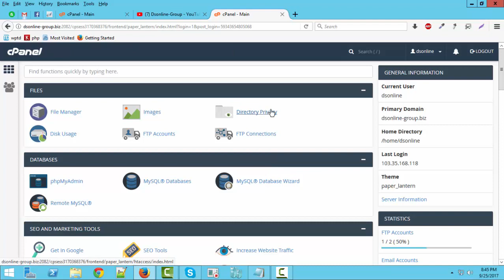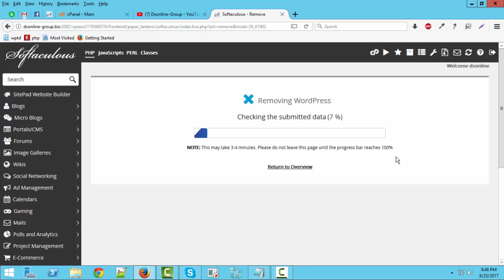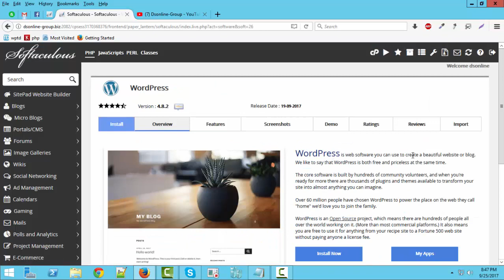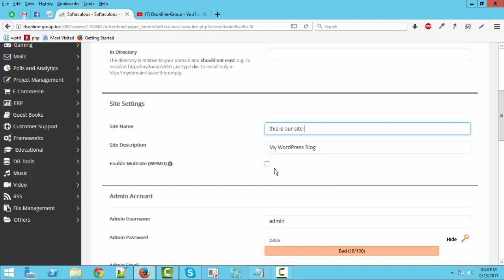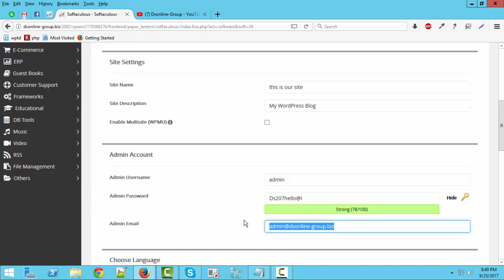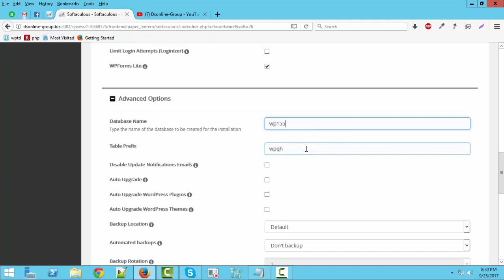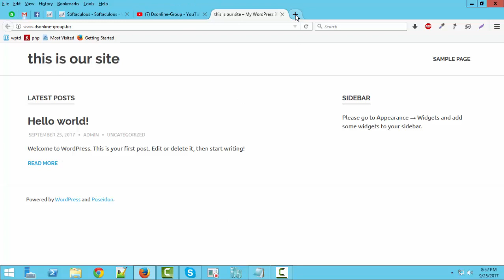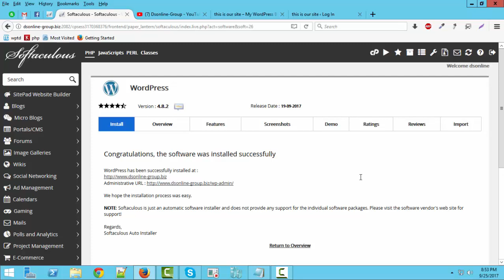How to Install WordPress Manually On Any Web Hosting Bangla Tutorial Part =01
How To Install WordPress Into Live Server Bangla Tutorial

How to Install WordPress Manually On Any Web Hosting

WordPress is the most favorite platform for developing websites as it powers nearly 59% of all the websites using a CMS platform. This is typically due to its simple interface and providing the ease to use plugins for extended operability and support. Moreover, you can also use thousands of free and premium WordPress themes to make your website look stunning in all aspects.

In this post, we will be telling you about how to setup WordPress manually along with a quick Softaculous installation tutorial for installing WordPress on any Web-Hosting platform. The whole setup is being divided into six steps:

Step 1: Download the WordPress Package

Step 2: Upload the Package to your Hosting Account

Step 3: Create the MySQL Database and User

Step 4: Fill the details in WordPress

Step 5: Run the WordPress Installation

Step 6: Install WordPress using Softaculous in cPanel

how-to-install-WordPress-manually

Installing the WordPress CMS on your hosted server can be done in various ways. Although, it is always advised to install it manually as it is more secure rather than going for a one-click installation. Follow the below steps to setup WordPress manually on your hosting server.

To install the WordPress CMS you will need to download the WordPress package from the below link.

This can be down in three ways:

    Uploading via FTP (File Transfer Protocol)
    Uploading via File Manager
    Uploading SSH (Secure Socket Shell)

For this, you will need the cPanel access of your hosting account. WordPress typically stores all the information in a database. A database can be thought as a storage house for all the content a visitor views on your website. It stores the text files, WordPress Themes, plugins etc.

For storing the data you will need to create a database which can be done using the below procedure.

    Log in to your cPanel.
    There is usually a MySQL Database Wizard under the Database section. Click on it. Kindly note down the below details in a separate text file as it will be used in further steps.mysql-database-wizard
    Create a Database and enter the database name. Click Next Step.
    Create Database Users and enter the username and password. Click Create User.cpanel-createdb-step3
    Add the user to the Database. After this, you will be lead to the privileges option. Select the options according to your need. If you are creating an admin account then select all privileges. Although, if making a user account for an employee, you can restrict him by providing fewer privileges.mysql_wizard_database_privilegesNote down the details mentioned above including the database name, username and password in a separate text file and save it in a secure folder.

wordpress database details

In order to connect your database with WordPress, you need to fill up the details from Step 3 in WordPress too. Let us see how:

    As soon as you start WordPress on your browser, it will ask for the necessary details for connecting up the database. Enter the database name which you had created earlier.
    Enter the database username.
    Enter the database password. You should use a lengthy and difficult password for the database. For this, you can use Passwords Generator which combines characters, numbers and special character to form a strong password.
    Choose the Database Host. You can get this info from your web host.
    We would suggest you keep the table prefix different than the default “wp”. Using a different prefix will make your database more

Step 6: Install WordPress using Softaculous